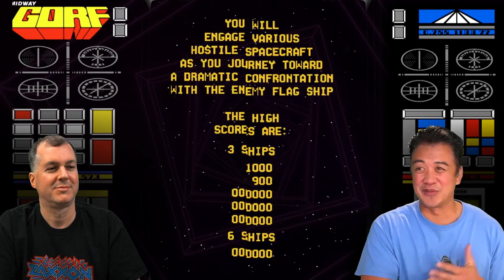My favorite 80s video game of all time! GORF!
When it comes to 80s arcade video games, run game rules them all: GORF! Yes, I sunk many quarters into this multi-stage, shoot 'em up classic! Find out why this game is so AWESOME!!! Welcome to 5-minute Gaming with Mike on our new "The Watch Men" YouTube channel!

Mike is "80s Broncos Fan", in case you didn't know!

I’ve been a die-hard Seahawks fan since 1980 and thanks to YouTube, one of the most recognized 12s!

I’ve been a season ticket holder since ‘96, but everything changed in 2013 when I launched my “NorbCam” channel. My video of our NFC Championship win over the 49ers was epic, then I documented my journey with my dad to Super Bowl 48. It was the greatest Hawks moment of our lives and my channel exploded!

My video reactions to the Seahawks 2014 NFC Championship miracle win over the Packers and our Super Bowl 49 loss both went viral and landed me on ESPN, NFL Network, SI.com, Yahoo sports and more. SB49 broke my heart, but my passion and faith in the Seahawks remain strong!

Now I entertain thousands of fans around the world with my game reactions, music videos, comedy skits and vlogs – over 11 million views and growing! In 2017, I was inducted into the Pro Football’s Ultimate Fan Association.

The success of NorbCam has enabled me to help others. I co-founded Fanz 4 Good, a 501(c)(3) non-profit organization that helps families in need. We award thousands of dollars in holiday grants to struggling families and provide supplies to cancer patients. We raised over $20,000 to help a Seahawks couple devastated by COVID and have raised over $18,000 to help 89-year-old Mama Blue fight pancreatic cancer. I’ve mentored young YouTubers and spoken to students about working hard.